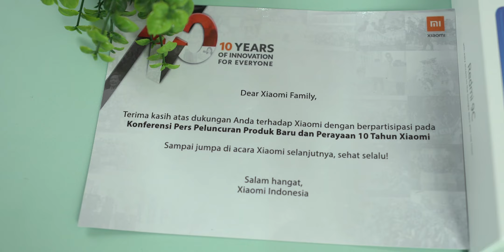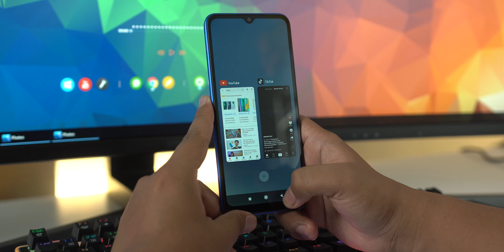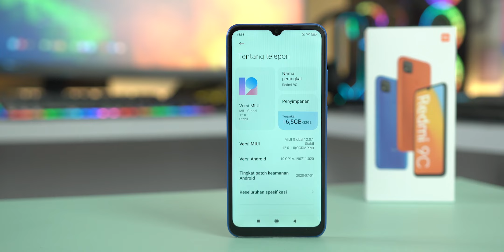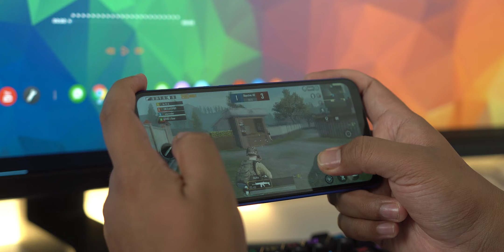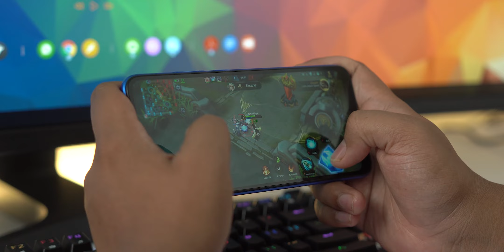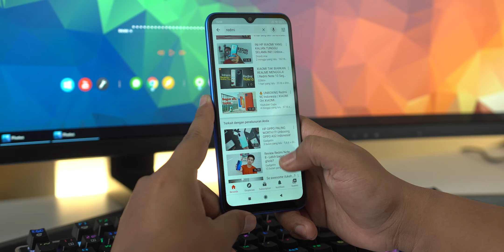🆁🅴🅳🅼🅸 baru Lagi.!! 𝗖𝘂𝗺𝗮 𝟭.𝟯𝟵𝟵𝗷𝘂𝘁𝗮.?? redmi 9C Indonesia